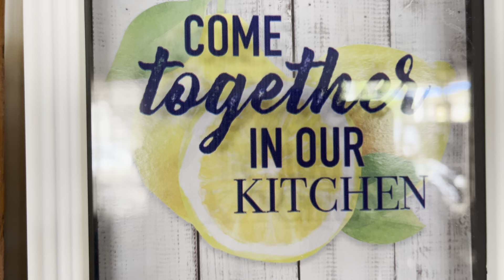Patchoi galore! No need to feel guilty